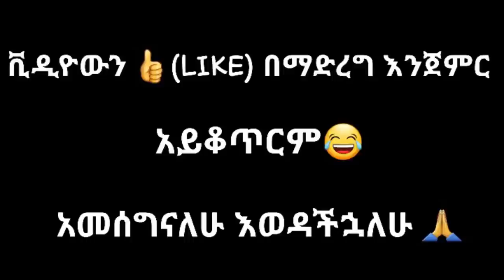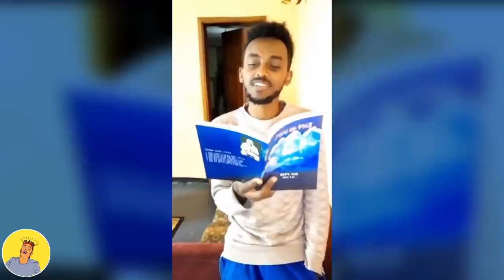ethiopian funny video and ethiopian tiktok video compilation try not to laugh #21